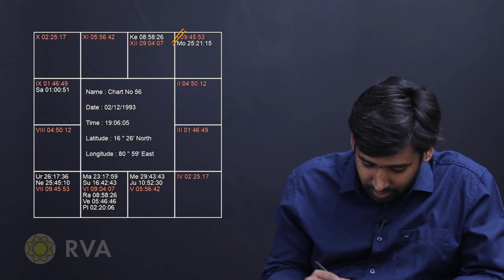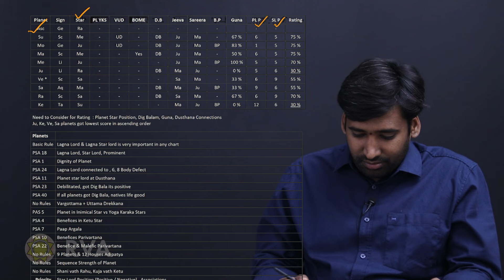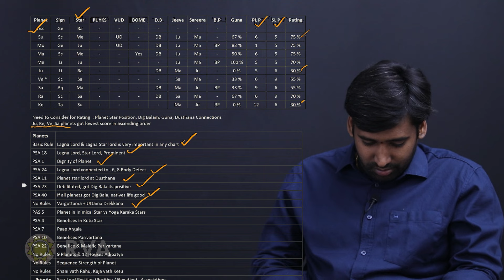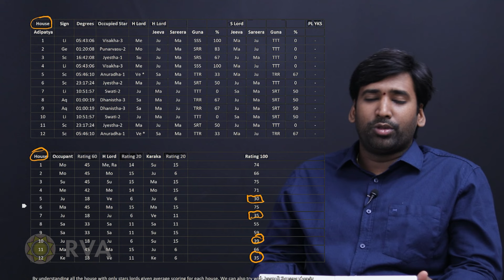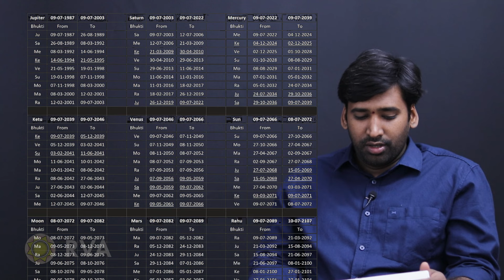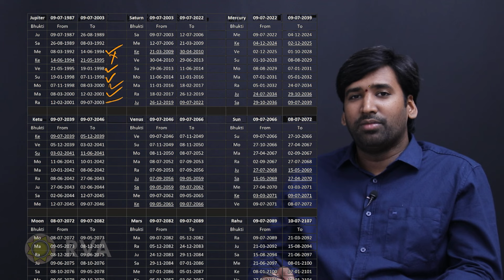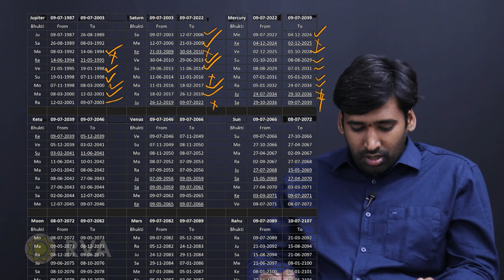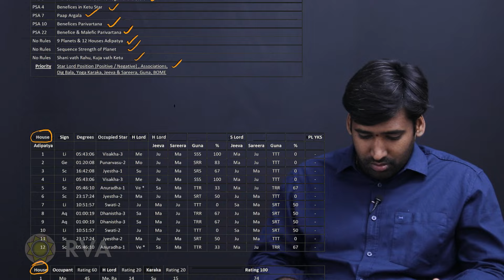How to Analyze Birth Chart in Meena 2 Nadi | Learn Astrology in Telugu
జాతక విశ్లేషణ - In this video, we delve into birth chart analysis using the Meena 2 Nadi concepts. We will explore the four pillars of Meena 2 Nadi:

A) Vargottama Uttama Drekkana
B) Nakshatra Dig Balam
C) Jeeva & Shareera of Planets
D) Gunas of Planets, and Special Yogakaraka planets for each ascendant

1) Planet Strength:

First, we will understand the strength of the planets using the Meena 2 Nadi concepts.

2) House Influence:

Second, we will examine how planets affect each house in three ways: as the occupant of the house, the lord of the house, and the karaka of the house. The weightage portions are 60%, 20%, and 20% respectively. Additionally, using the Jeeva & Shareera concept, we can better understand the houses through their significance and gunas.

3) Dasha Analysis:

Finally, we will use the Vimsottari Dasha system and PSA rules to identify the good or bad periods based on the planets, impacting various areas of life.

00:00 – Introduction
02:13 – Birth Chart
05:10 – Planet Strength
12:20 – Planets & PSA Rules
16:14 – House Analysis
22:22 – Bhava & PSA Rules
25:30 – Dasha Analysis
41:55 – Dasha & PSA Rules
44:44 – Conclusion